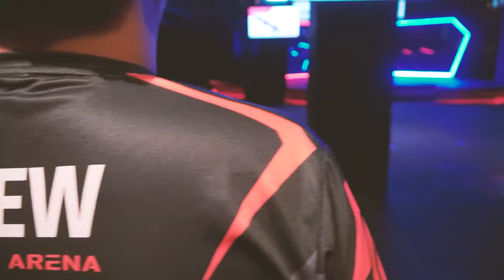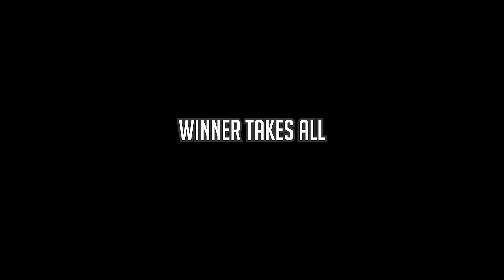OFFICE FIGHTS! Let's Settle This in Valorant | B.A. Battlegrounds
Timestamps:
0:00 - 2:25: Captains Trashtalk
2:25 - 7:08: Valorant Gameplay